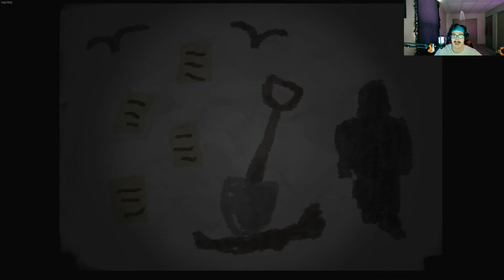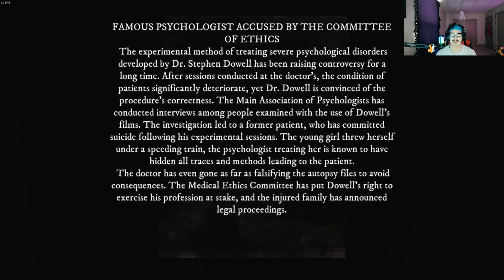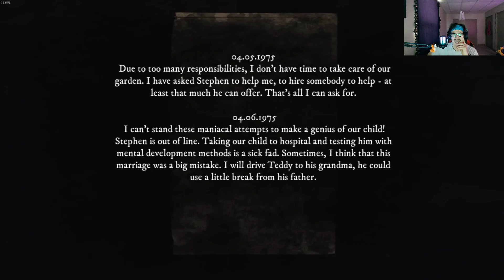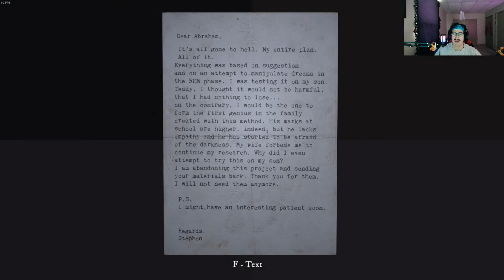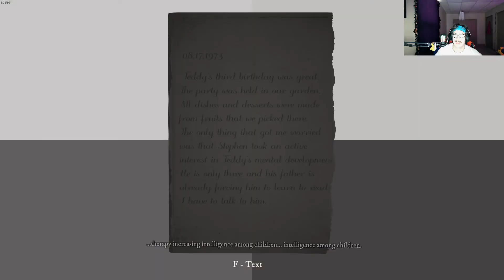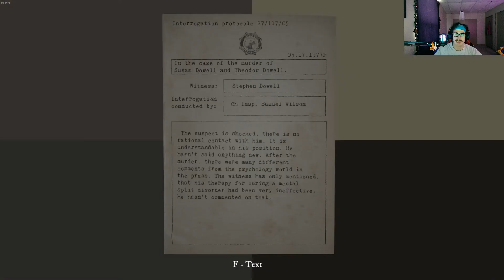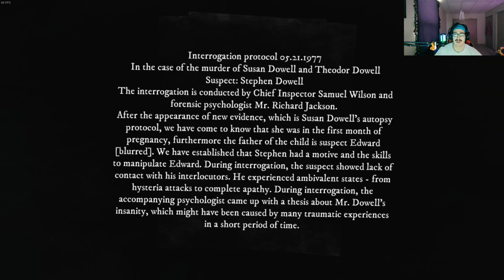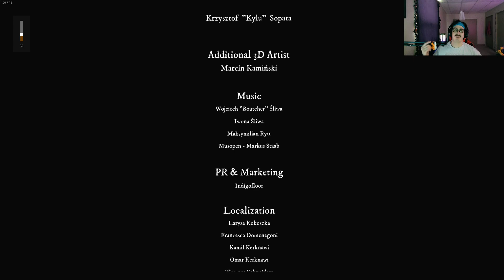The Insanity is Rising!? Lets Play Rise Of Insanity The final Part!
Not sure what to make of this game, an interesting story and I do Enjoy picking up and reading the collectables. The Jump Scares were top notch though.